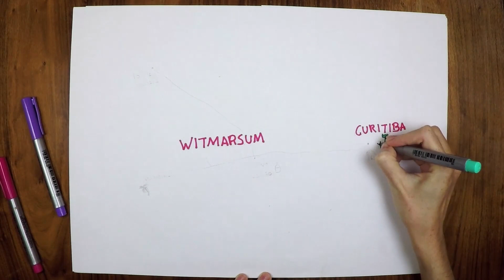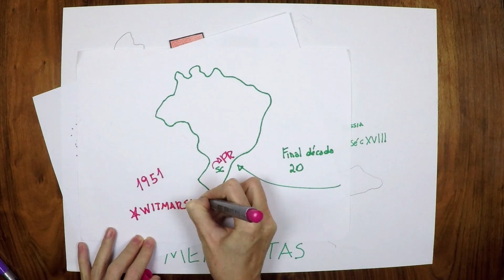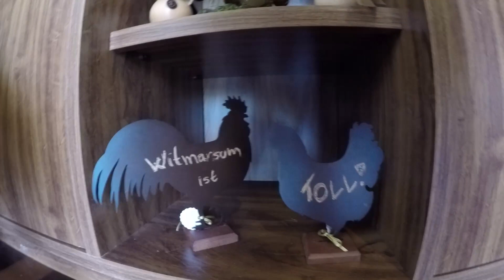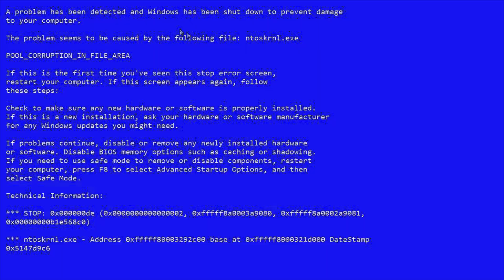O MELHOR DA COLÔNIA WITMARSUM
Witmarsum é uma colônia alemã a 60km de Curitiba com muitas coisas legais para fazer: comida típica alemã, passeio de cavalos e trator, artesanato direto da Bavária..Ótimo passeio para todas as idades e famílias!

Acesso Rápido do vídeo:
História: 0:28
Confeitaria Kliewer: 1:05
Toll: 2:52
Ponyland: 4:45
Museu HIstórico de Witmarsum: 6:42
Restaurante Bierwit: 7:13
Pousada Katarina: 9:02

Esta viagem foi realizada a convite de alguns empresários de Witmarsum, porém as opiniões transmitidas aqui são livres e pessoais.